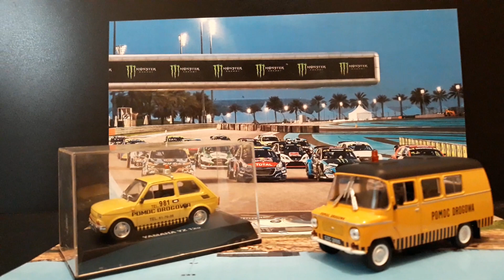1:43 collection car DIORAMA SERVICE MOBIL RALLY POLAND